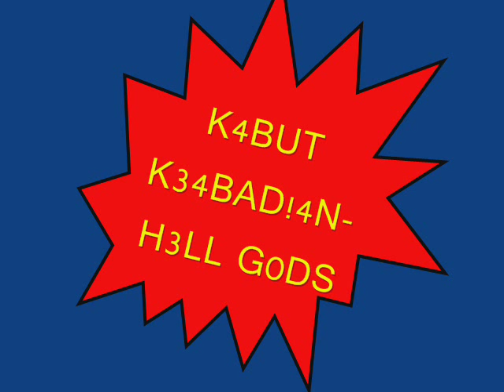HELL GODS- K4BUT K3 4B4D!4N